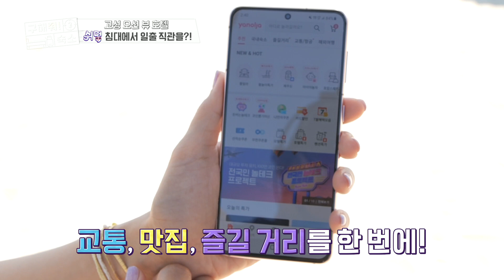[구해줘! 숙소] 에메랄드빛 물감을 풀어놓은 듯한 바다🌊 근처 숙소!,MBC 210901 방송